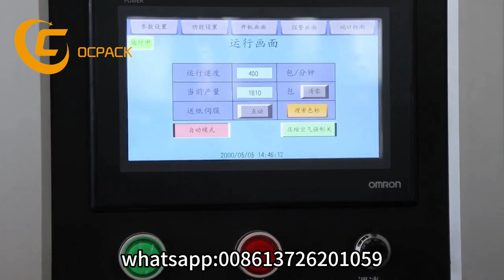Automatic Aluminum Foil Paper Chocolate Packing Machine